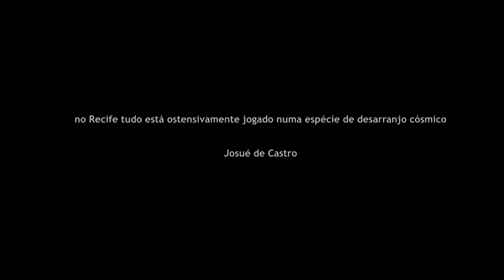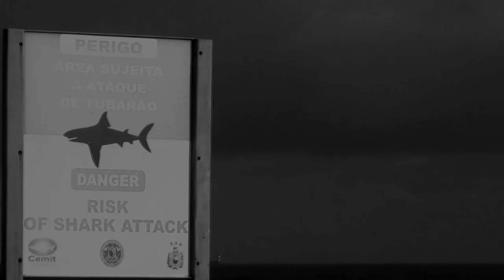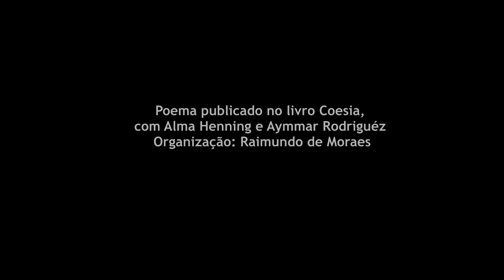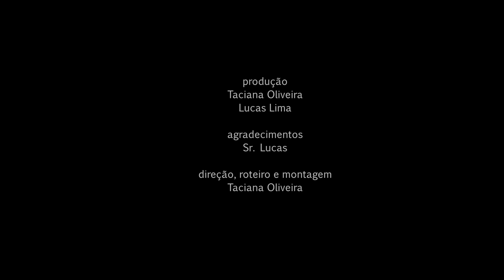A cadela emplumada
Poema publicado no livro Coesia, com Alma Henning e Aymmar Rodriguéz / Organização: Raimundo de Moraes